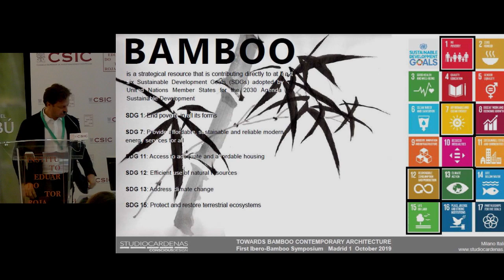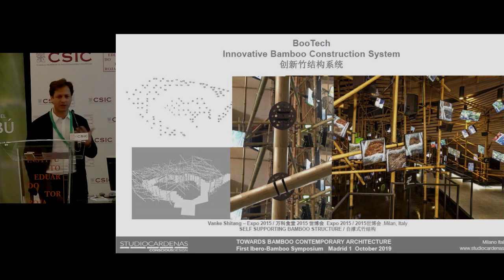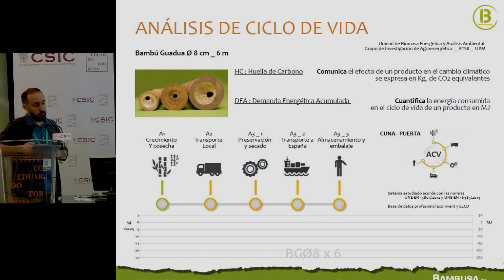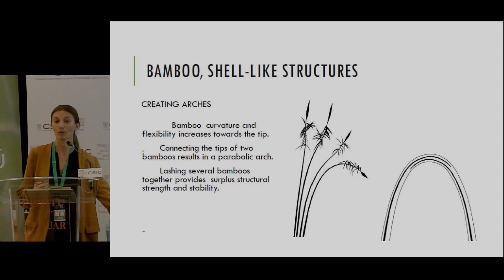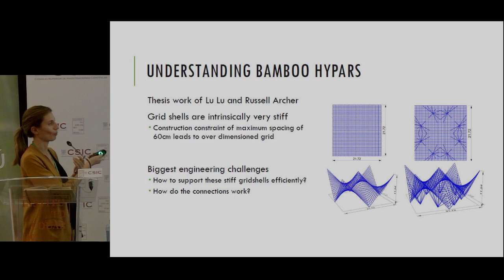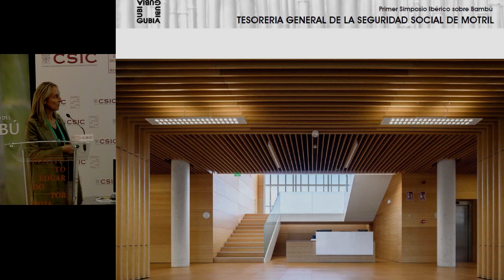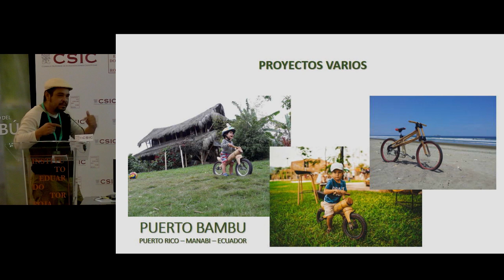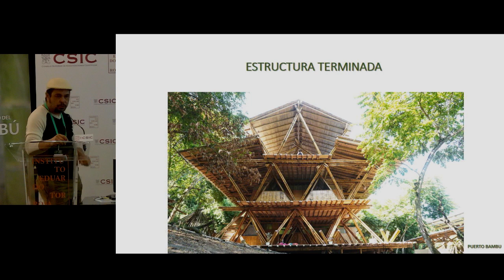Primer Simposio Ibérico del bambú. Construcción Sostenible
1 de Octubre de 2019

Módulo 3: Construcción Sostenible
Posibilidades de uso en arquitectura, introducción en Europa

Hacia una arquitectura contemporánea de bambú
Mauricio Cárdenas Laverde, Arquitecto, Studio Cardenas Conscious Design, Milán

Análisis del ciclo de vida del bambú importado a Europa
Isaac González, Diseñador Industrial BAMBUSA ESTUDIO

Arquitectura en bambú: tipologías y técnicas de construcción
Greta Tresserra, Arquitecta, consultora en sostenibilidad e innovación, especialista en bambú, fundadora de BAMBOO HUB

Espacios sostenibles revestidos con bambú
Verónica Sancho, Arquitecta, Grupo GUBIA

Diseño sostenible y resistente: el ejemplo de Ecuador
Rafael Lopez, Arquitecto